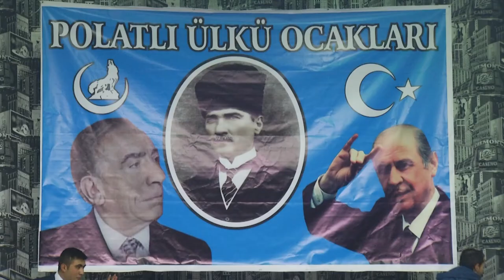04/01/2014 Mevlüt Karakaya Polatlı'daydı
MHP Ankara Büyükşehir Belediye Başkan Adayı Prof. Dr. Mevlüt Karakaya, seçim çalışmaları için gittiği Polatlı'da coşkulu bir kalabalık tarafından karşılandı.

Ülkü Ocakları Polatlı temsilciliği tarafından organize edilen "Zafere Son Adım" şöleni, muhteşem bir kalabalığın toplandığı İki Alyans Düğün Salonu'nda, İstiklal Marşı ve Andımız'ın okunmasıyla başladı. Polatlı Belediye Başkan Adayı Mürsel Yıldızkaya, davetlilere hitap etti.

Andımızı okutturan, Taha adlı öğrenciyle ile sohbet eden Karakaya, Polatlılara hitaben yaptığı konuşmada şunları söyledi:
''Allah'ın izniyle, üstlendiğimiz bu görevi, 30 Mart akşamı Ankara Büyükşehir Belediye Başkanı olarak taçlandıracağız. Polatlı'dan çıkacak olan ses; Ülkücüleri, Türk Milliyetçilerini oraya taşıyacak. Polatlı, büyükşehir belediyesinde ilk kez oy kullanacak ve belirleyici olacak. Polatlı, buradaki farkını da inşallah 30 Mart akşamı gösterecektir.

Polatlı, bizim çok değer verdiğimiz, her ne kadar ilçe olsa da, il olarak gördüğümüz bir yer. Ankara'da adaylar açıklanırken MHP'nin açıkladığı ilk belediye başkan adayı, Polatlı Belediye Başkan Adayımız Mürsel Yıldızkaya oldu. Kendisi, büyük bir özveri ile çalışıyor. Biraz önce Polatlı Belediye Başkan adayımız Yıldızkaya konuşmasında 'Vuslata az kaldı, belediye binasına tekbir sesleri ile gitmeye az kaldı' dedi. Sonra da sizi büyüksehir belediye başkanlığına bekliyorum, oraya da birlikte gideceğiz. Rabbim nasip etmişse; bunun önüne kimsenin geçmesi de mümkün değil. Polatlı ile ilgili gerek tarih, gerekse tarım bağlamında çok önemli projelerimiz var."

Şölene katılan sanatçılardan Hüseyin Kağıt tarafından okunan "Türkiye'm" şarkısına Karakaya da eşlik etti.